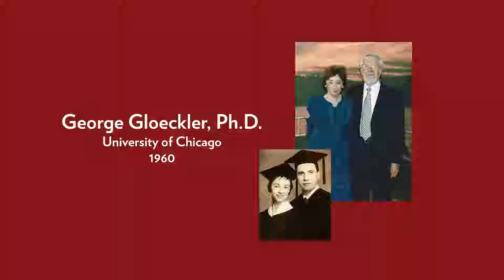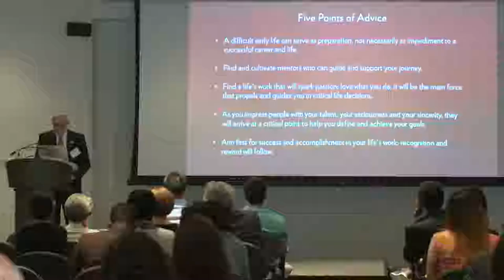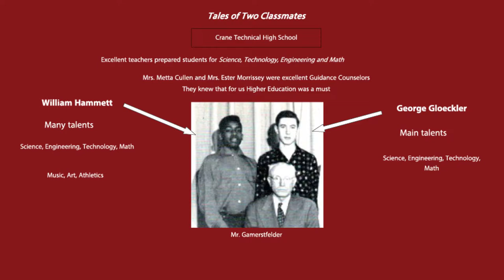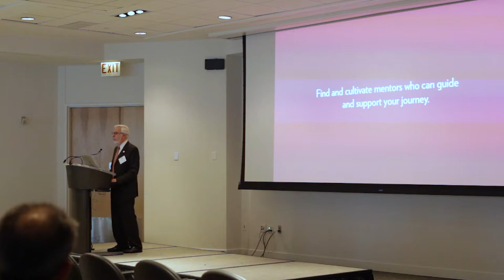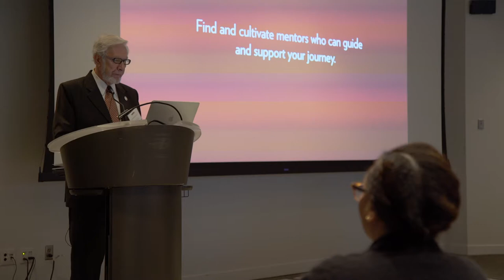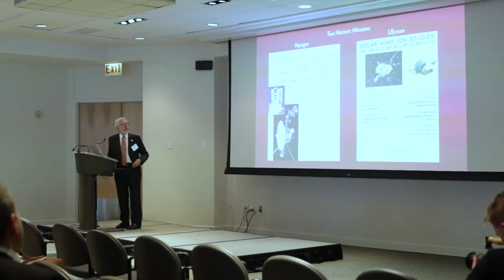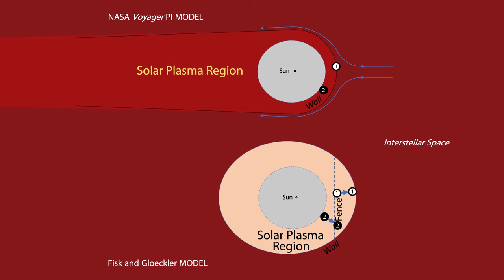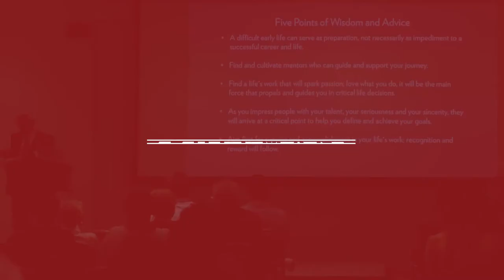Dr. George Gloeckler Keynote - Pullman Scholar Symposium 2018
Dr. George Gloeckler, member of the National Academy of Sciences and distinguished professor emeritus of the University of Maryland, delivered the keynote address at the fifth annual Pullman Scholar Symposium. His speech detials his inspiring story of fleeing the Soviet siege of Ukraine to become one of the world's most renowned space physicists. At the conclusion of his speech, Dr. Gloeckler surprised the audience by announcing that he and his wife would gift $50,000 to the George M. Pullman Educational Foundation.

Dr. Gloeckler earned his Bachelor of Science in physics from the University of Chicago in 1960 with a Pullman Foundation Scholarship. He proceeded to earn his master's and doctoral degrees, also from the University of Chicago. He is known for inventing a new experimental measurement technique and has developed innovative instruments carried on satellites and deep space probes, including the two Voyagers, Ulysses, and Cassini.

While studying at the University of Chicago, Dr. Gloeckler met Christine Jumbalo, a fellow Pullman Scholar studying mathematics. The two married before graduation and have been longstanding supporters of the George M. Pullman Educaitonal Foundation.

The fifth annual Pullman Scholar Symposium was held on May 21, 2018 at the University of Chicago Gleacher Center. The symposium full day of workshops, speakers, and networking designed to give Pullman Scholars the tools and personal connections needed to succeed in and beyond college. Pullman Scholar Alumni and other industry experts lead professional development, life skills, and financial literacy sessions to help new scholars transition from high school to the challenges of university life, and to better prepare upper-class scholars for opportunities after college.